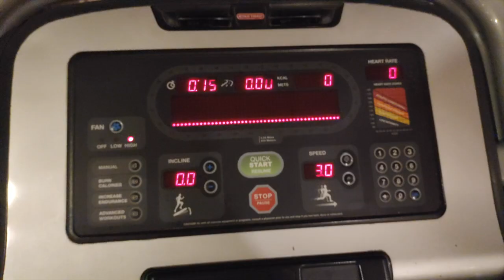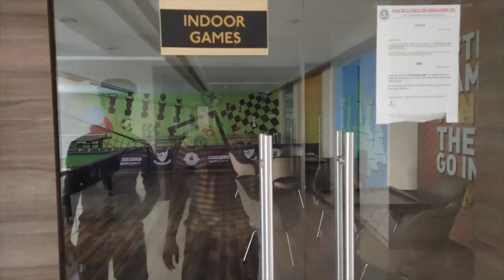vlog9 Gym exploration vlog | Palava city CBG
Hi Guys is your Abhishek Nikam back again with New Vlogs .
Gym exploration Vlog Palava City CBG With pranjal .